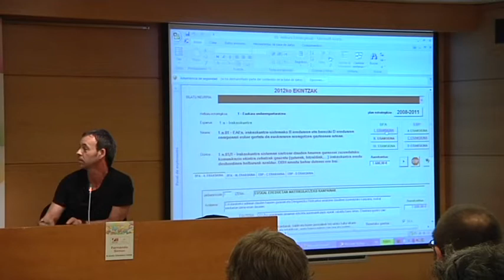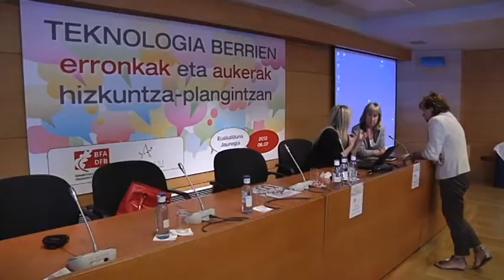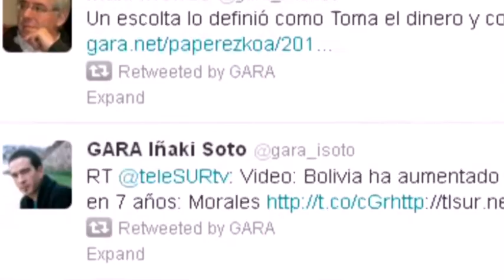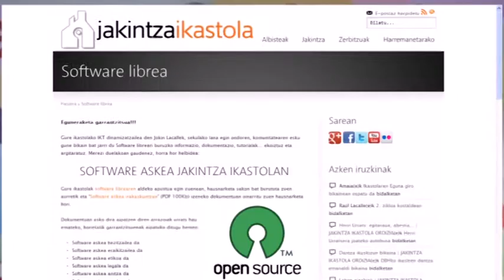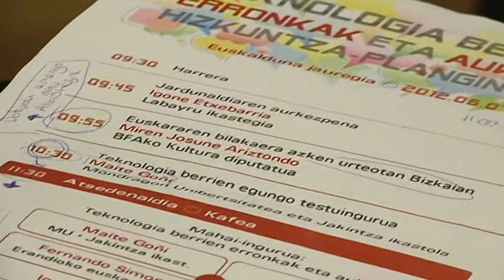Hamaika.BIT 38. saioa: Teknologia berrien erronkak eta aukerak hizkuntza plangintzan jardunaldia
"Teknologia berrien erronkak eta aukerak Hizkuntza Plangintzan" izenburupean jardunaldiak antolatu dituzte Bizkaiko Fou Aldundiak eta Alkarbidek, euskal teknikarien bilguneak.
Teknologiak, sortzen diren aplikazio eta programa berriek, sare sozialek eta bestelakoek euskarari aukera eta erronka berriak jartzen dizkiete.